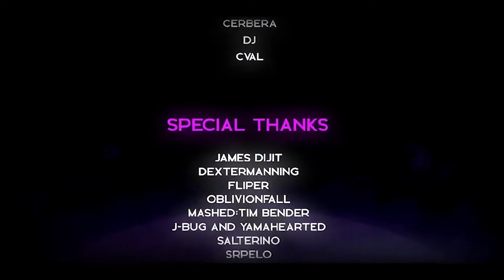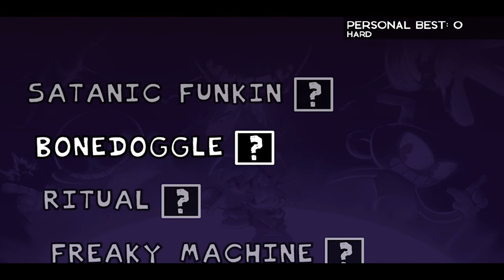Размазал По Стенке | Friday Night Funkin' | Indie Cross